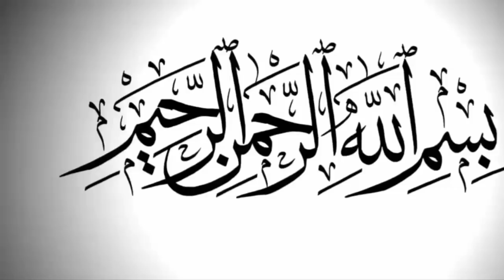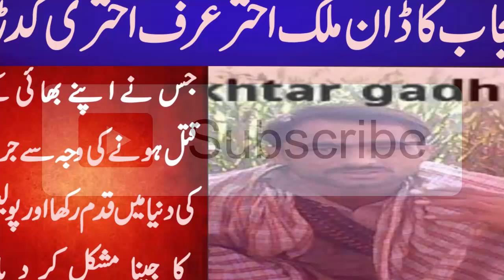Malik Akhtar Niswana Life Story | Akhteri Gadrha | Don Of Punjab | Akhter nesowana | Urdu Fun Tv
⏩Welcome to " URDU FUN TV "

⏩URDU FUN TV Channel Dedicated to High Quality HD Videos of News, Education, Health and Fitness, Islamic, Information, Showbiz News, Funny and Entertainment & Much More.
⏩For latest news updates from all over the world keep in touch with URDU FUN TV..

Urdu Fun Tv
Akhter nesowana
Don Of Punjab
Akhteri Gadrha
Malik Akhtar Niswana Life Story
akhter
nisowana
akhter nisowana
akhteri gadara
don
mafia
famous don
pakistan famous don
punjab
don of punjab
gangster of lahore
lalia
chiniot
sargodha
pakistani
history
history of gadara
history of akhteri gadara
story
story don
badmash of pakistan
badmash of lahore
badmash of rawalpindi
lahore
lahore don
lahore underworld
don of pakistan